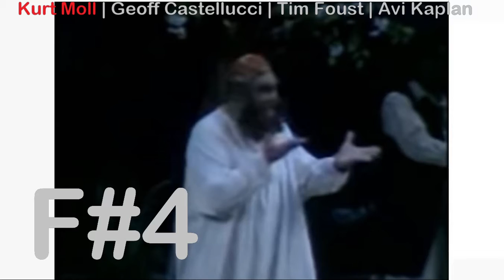Basses go HIGH! | Chest Notes Only " C4 - B4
Subharmonic D1 compilation and Kurt Moll's vocal range(F1 - D5) videos are coming soon!